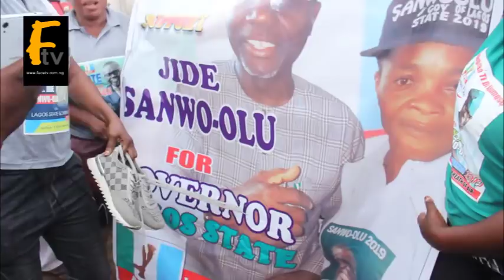GOV AKINWUNMI AMOBODE CONRATULATE SANWO OLU AND THANK BOLA TINUBU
FINALLY GOV AKINWUNMI AMOBODE CONRATULATE SANWO OLU AND PEOPLE JUBILATING Face tv Africa Face tv Africa Facetv Africa Face tv AFrica Facetv Africa Facetv Africa and Music face: Real Indigenous Nigerian Music. We profile top performance, top rated Nigerian musicians, legends, events, video musicals and we dish them out to you from a Nigerian point of view.